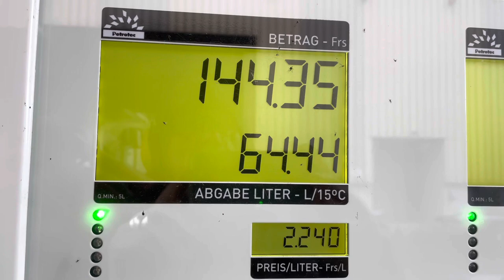Hot 🔥 Pot undicht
Unser Hotpot ist undicht.